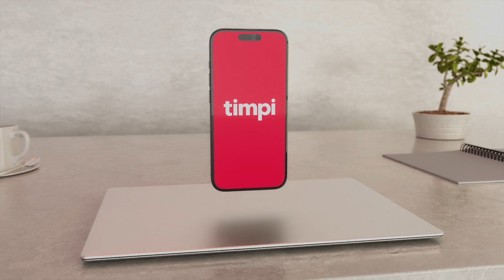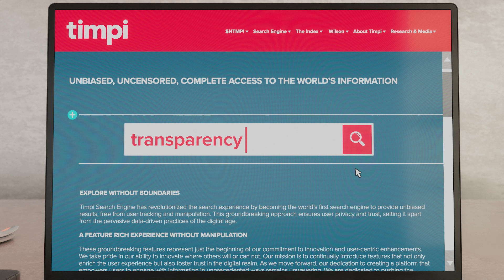TIMPI By STARK CREATIVE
Timpi is a ground-breaking initiative that aims to decentralize and democratize access to information online, providing a true alternative, where trust, privacy, and access to unbiased information stand as cornerstones.

Timpi stands as the world's first decentralized and independent Search Engine challenging the status quo of information control, emphasizing privacy, transparency, and community-led governance.

Unbiased.
Uncensored.
Complete access to the world’s information.

Timpi – Explore Without Boundaries